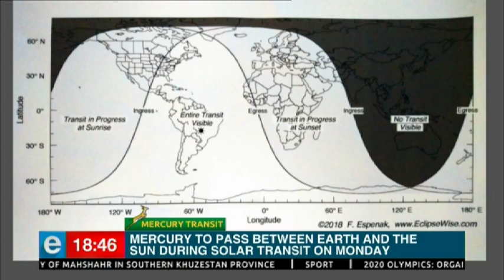Mercury is set to pass directly in front of the sun on Monday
An astronomical phenomenon, better known as transit will appear as a small black dot crossing the sun’s face. Courtesy